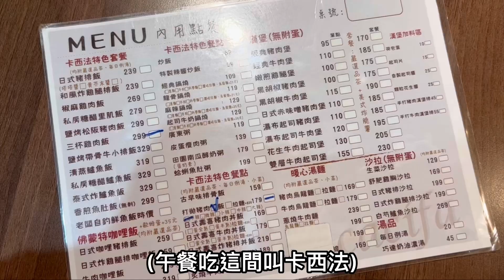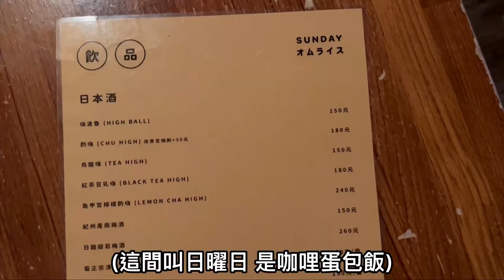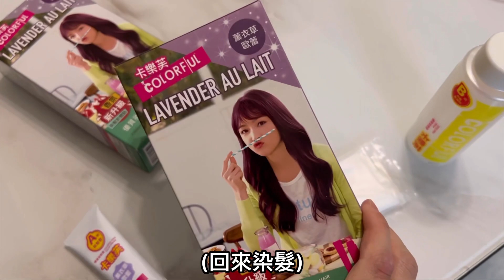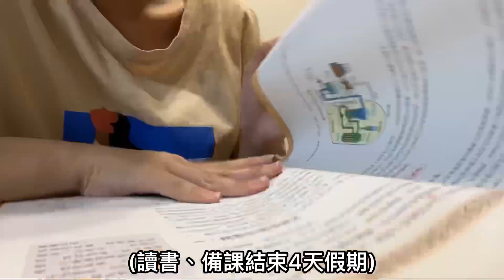阿妮的4天連假沉浸式Vlog記錄 | 彈鋼琴/卡西法/牛埔農塘/日曜日/剪頭髮/手帳/染頭髮/思樂冰/讀書 | vlog #13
音樂家: FASSounds